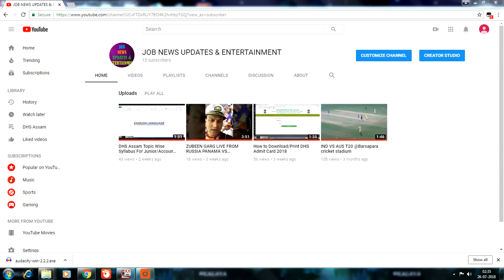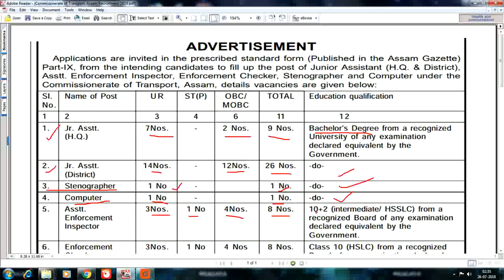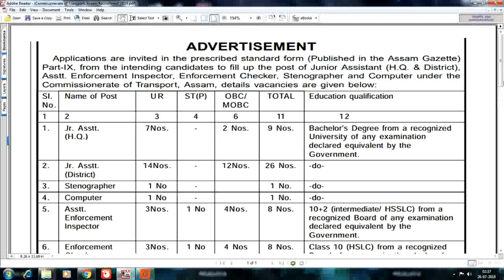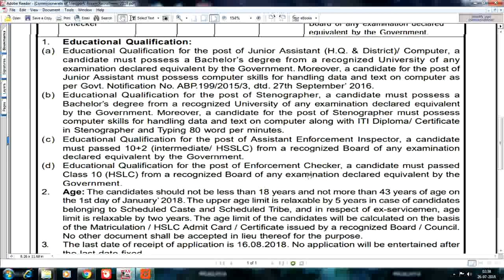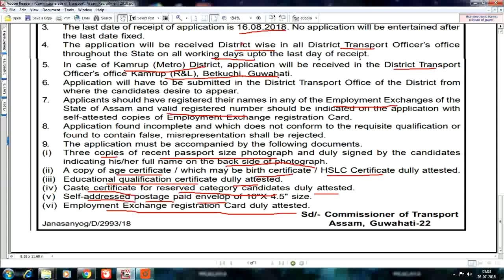Commissionerate of Transport,Assam Recruitment 2018 - Various Posts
Junior Asst HQ and district,Computer,Stenographer,Asst Enforcement Inspector,Enforcement Checker